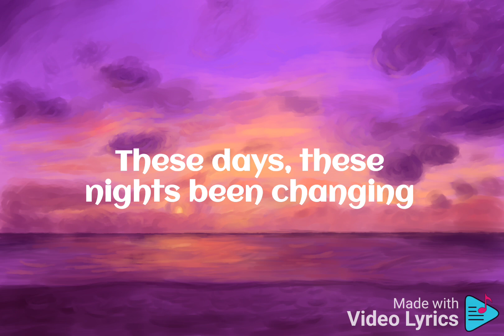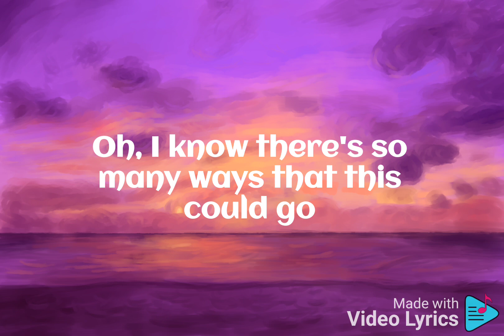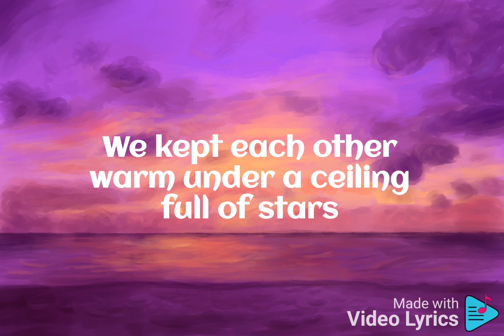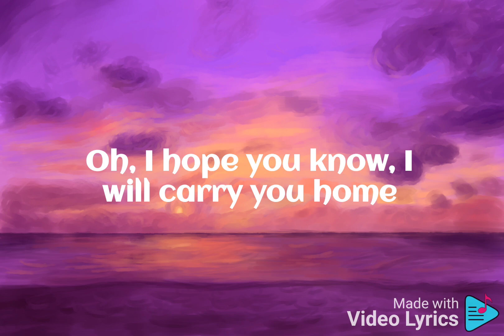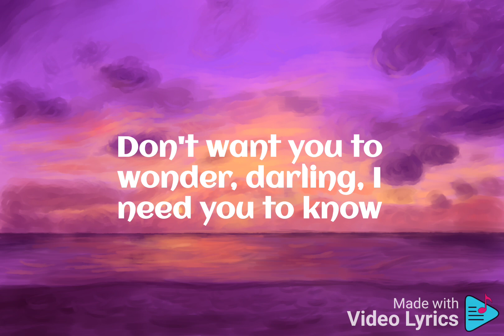Carry you home by Alex Warren lyrics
Carry you home by Alex Warren

Whether it's tonight or fifty-five years down the road
Oh, I know there's so many ways that this could go
Don't want you to wonder, darling, I need you to know

We were talking to the sunset
Throwing dreams against the wall
I know none of them are stuck yet
But I bet it on you, honey
Oh, I would risk it all

These days, these nights been changing
My love, my mind is set on you
I'm not afraid to say it
To say it's true

Oh, I hope you know, I will carry you home
In this and every life
I choose us every time

We were California dreaming
Our whole life fit in that car
Didn't have a bed to sleep in
We kept each other warm under a ceiling full of stars

To say I do